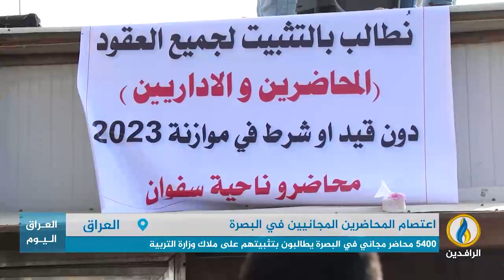تقرير إخباري.. آلاف المحاضرين من أصحاب العقود المؤقتة في البصرة ينتظرون تثبيتهم منذ سنوات